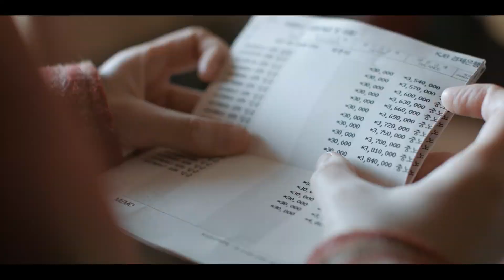11회 광주여성영화제 개막작 '태어나길 잘했어' The slug - 트레일러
한국 / 2020 / 99min / 극 / 전체
감독 / 최진영

IMF 직후 부모님이 세상을 뜨자 홀로 남은 춘희는 외갓집 식구들의 눈칫밥을 먹으며 성장한다. 다한증 때문에 남들하고 손도 제대로 잡아보지 못한 춘희지만 마늘을 신통방통하게 잘까는 신공을 보이며 마늘 까는 일로 생계를 유지하며 살아간다. 어느 날 마른 하늘의 날벼락을 맞고 구사일생으로 살아 난 춘희 앞에 등장한 1998년의 어린 춘희. 자신의 어린시절의 모습을 한 또 다른 춘희와 함께 기묘한 동거를 하기 시작한다.